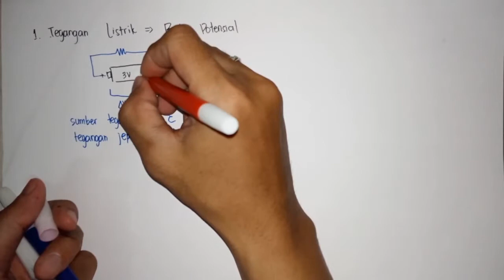Listrik Dinamis Part 1: Pengenalan Besaran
Listrik Dinamis merupakan materi fisika SMA kelas XII. Dalam video ini dijelaskan macam - macam besaran di Listrik Dinamis beserta penjelasan arti fisisnya. Kebanyakan siswa susah memahami materi ini karena mereka belum paham besaran besaran ini. Maka sebelum membahas lebih lanjut tentang konsep dan hukum - hukum yang berlaku di Listrik Dinamis seperti Hukum Ohm dan Hukum Kirchoff, alangkah baiknya simak video ini terlebih dahulu. Selamat belajar. Semoga bermanfaat